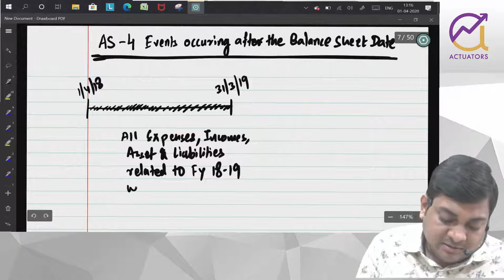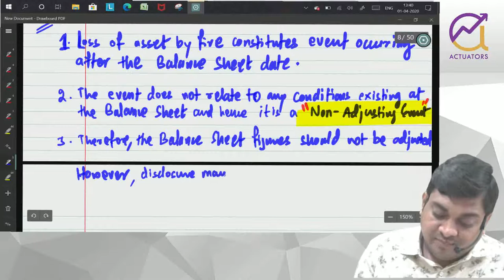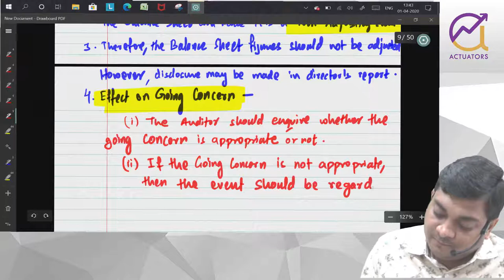Accounting Standard 4 | CA Ankit Patwari